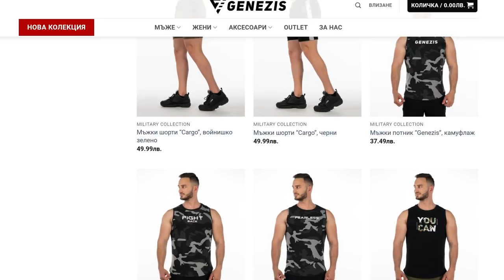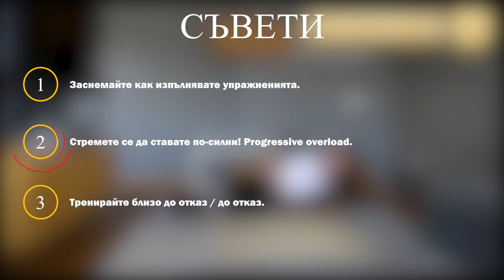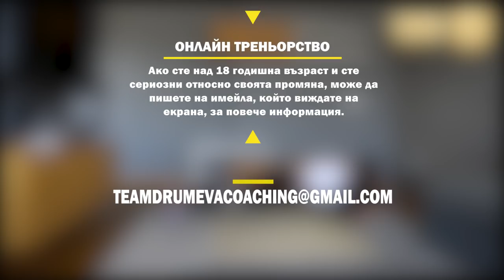МОЯТА ТРЕНИРОВЪЧНА ПРОГРАМА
В това видео ви показвам как аз тренирам в момента и ви давам някои основни насоки относно упражненията, които аз правя.

👥 Онлайн Треньорство/ Online Coaching - Ако сте над 18 години и имате нужда от помощ да свалите или да качите килограми, ако искате да изградите здравословни навици и да постигнете промяната, за която винаги сте мечтали, то свържете се с нас на този имейл адрес, за да обсъдим как може да станете наши клиенти: